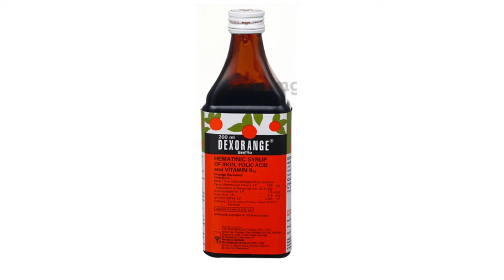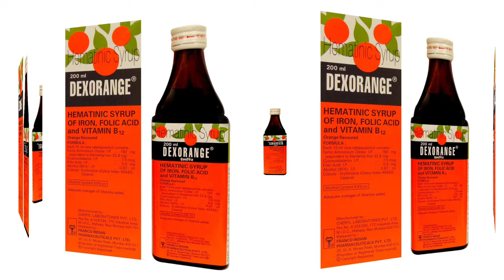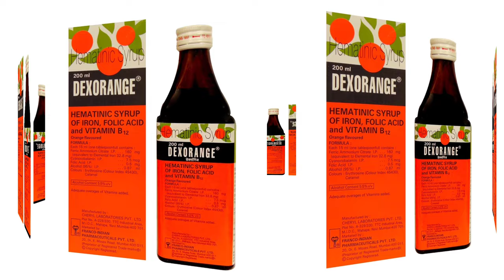Dexorange Hematinic Syrup of Iron, Folic Acid and Vitamin B12 | Dexorange Syrup Review In Bangla